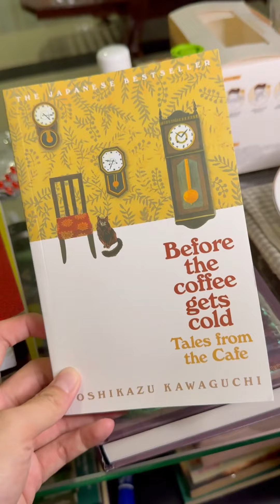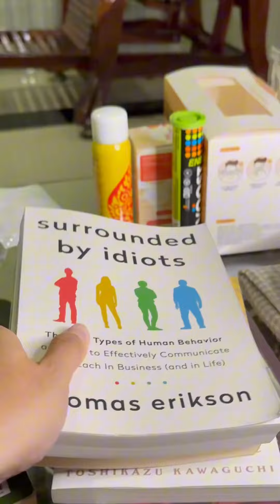ចាំងអេកៗយាយរុមចាំងអេកខ្ទិះដូង Mrអូន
បើកពីម៉ោង ១០ព្រឹក-៥ល្ងាច លេខគាត់ 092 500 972 / 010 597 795 លក់ផ្លូវលេខ១៩ ម្តុំក្រោយរោងកុន Lux ផ្សារកណ្តាល 🗺️